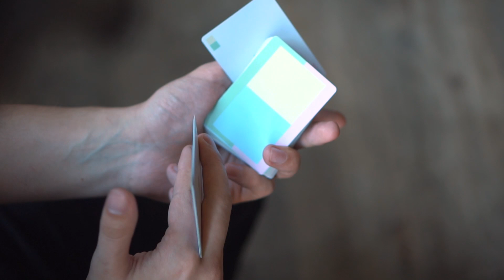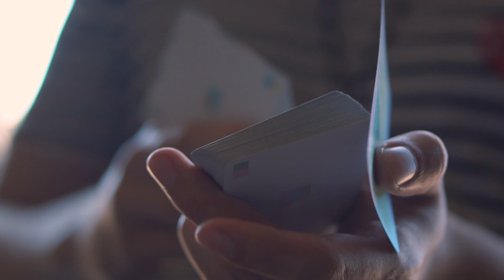*TUTORIAL* Salamander Combo by Weston Hamilton // Cardistry-Con 2019